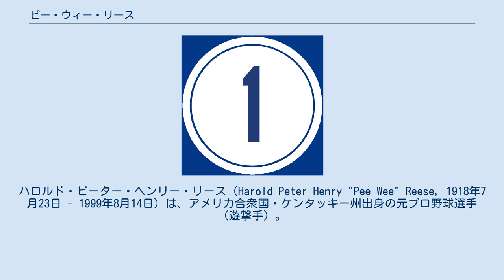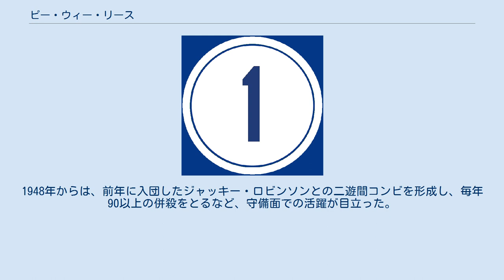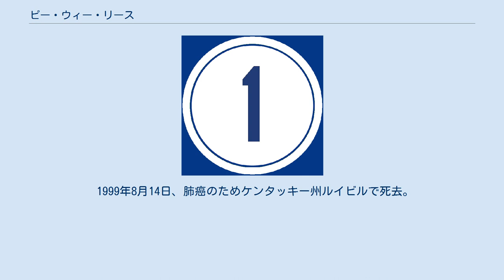ピー・ウィー・リース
盗塁王_(MLB)
ハロルド・ピーター・ヘンリー・リース（Harold Peter Henry "Pee Wee" Reese, 1918年7月23日 - 1999年8月14日）は、アメリカ合衆国・ケンタッキー州出身の元プロ野球選手（遊撃手）。
右投右打。
 愛称の"Pee Wee"は、子供の頃ビー玉遊びが上手かったことに由来するという。
1950年代のブルックリン・ドジャースで、ジャッキー・ロビンソンと強固な二遊間を形成していた。
 1938年にアマチュアとしてピッツバーグ・パイレーツと契約、翌年レッドソックスを経てブルックリン･ドジャースに入団する。
翌1940年にメジャーリーグに昇格。
84試合に出場し打率.270をマーク、遊撃手のレギュラーの座を得る。
1941年には自身初めてのワールドシリーズに出場。
1942年のシーズン後、3年間海軍に従軍しチームを離れる。
 1946年終戦と共に現役復帰、リースはチームのキャプテンとしてチームを牽引する立場となる。
1948年からは、前年に入団したジャッキー・ロビンソンとの二遊間コンビを形成し、毎年90以上の併殺をとるなど、守備面での活躍が目立った。
また1949年には132得点を挙げてリーグ得点王、1952年は30盗塁で盗塁王を獲得した。
1952年5月21日の試合では1イニング3出塁を達成、ナショナルリーグではこれが20世紀唯一の記録となった。
 俊足巧打でありながら100四球を2度クリアするなど選球眼が鋭く、四死球が多かった。
ワールドシリーズは1953年までに5度出場しているが、5度ともニューヨーク・ヤンキースの前にドジャースは敗退。
初めてヤンキースを破ってワールドシリーズを制したのは2年後の1955年、6度目の出場の時であった。
 1956年には7度目のリーグ制覇と共にルー・ゲーリッグ賞を受賞、リース自身はドジャースがロサンゼルスに移転した1958年シーズンを最後に現役を引退した。
 リースは当時のチームキャプテンとして、ジャッキー・ロビンソンのメジャーリーグでの成功に一役買っている。
幼い頃から間近で人種差別を見てきたこともあり、ロビンソンにも礼儀正しく振る舞ったという。
リースはロビンソンの入団直前、他の所属選手から出ていた入団拒否の嘆願書への署名を拒否する。
 1947年にロビンソンが入団すると、リースはチームメイトの前で真っ先にロビンソンと握手をして見せた。
また、遠征先の球場でロビンソンが誹謗中傷を受けていると、リースは守備時にロビンソンに歩み寄り、黙って肩を組んで観客席を見回した。
この光景を目の当たりして観客の誹謗中傷は徐々に減っていったという。
後日ロビンソンはリースについて「彼は何度も自分を助けてくれた。しかし彼はそのことを自分の手柄にしようとはしなかった。」と、リースの人となりを語っている。
1948年にロビンソンが二塁手のレギュラーに定着すると、彼らはロビンソンが引退する1956年までドジャースの二遊間を形成し、チームのリーグ制覇を支えた。
 後年、リースとロビンソンの関係を元に「チームメイト」という題の児童書が出版されている(ISBN 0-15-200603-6)。
 現役引退後、リースは1960年から1965年までディジー・ディーンと共にCBSテレビで、また1966年から1968年まではNBCで野球実況解説を務めていた。
NBCのラジオ放送で何試合かワールドシリーズの実況を行っている。
解説者活動は1972年まで行い、退任後は故郷ケンタッキー州ルイビルにあるヒラリック&ブラズビー社に勤めていた。
 リースの背番号「1」。
 ロサンゼルス・ドジャースの永久欠番に1984年指定。
 1984年、ベテランズ委員会の選考によりアメリカ野球殿堂入り選手に選出。
同年はドジャースの後輩、ドン・ドライスデールも殿堂入りを果たしている。
また、殿堂入りを記念して古巣ドジャースはリースの背番号『1』を永久欠番に指定している。
 1999年8月14日、肺癌のためケンタッキー州ルイビルで死去。